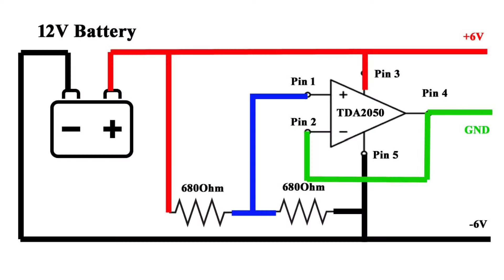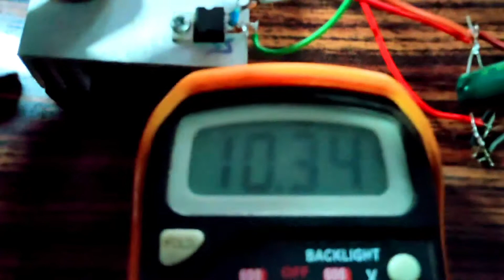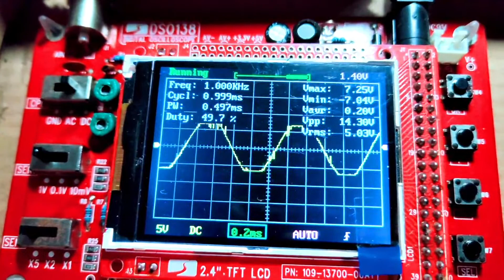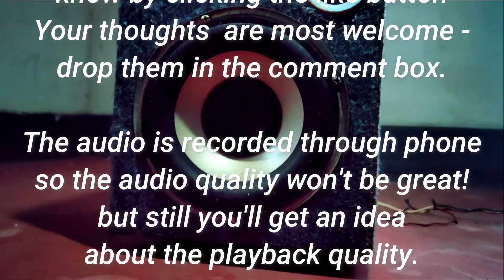ഡ്യുവൽ പവർ സപ്ലയ് .. ആമ്പിൽ നിന്നു തന്നെ !!!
ആംപ്ലിഫയിര് ഐസി ഉപയോഗിച്ച് തന്നെ ഡ്യുവൽ പവർ സപ്ലയ് എങ്ങിനെ ഉണ്ടാക്കാം സർക്യൂട്ട് ഉൾപ്പെടെ !!

കൂടുതല് ഡീറ്റൈൽ ഉള്ള വീഡിയോ കാണാനായി ഈ ലിങ്ക് ഉപയോഗിക്കൂ .